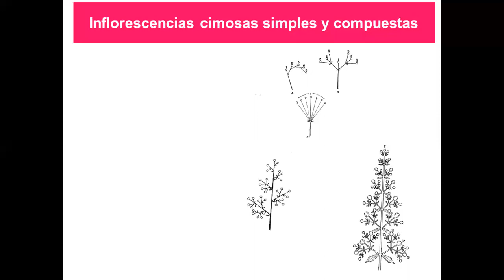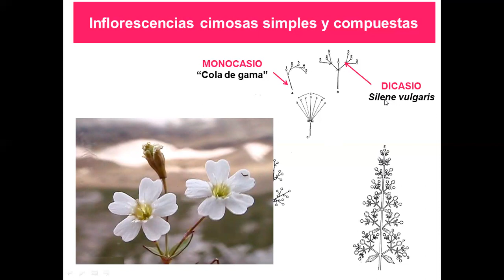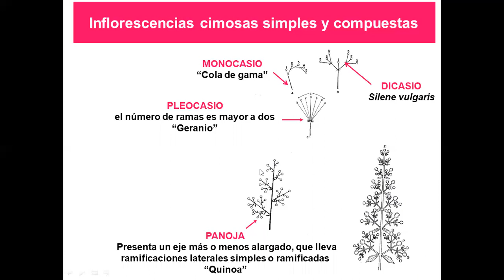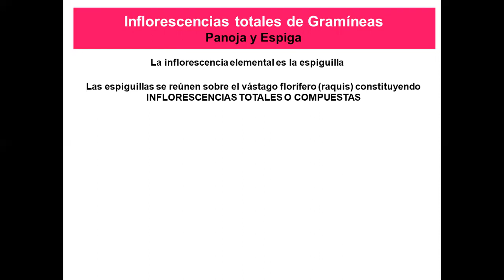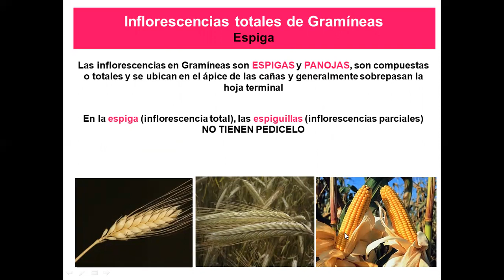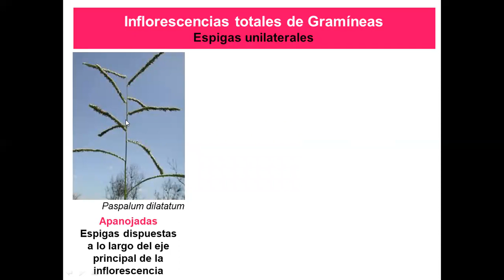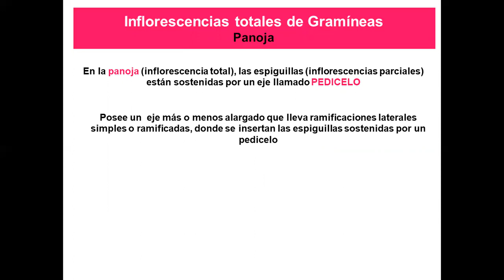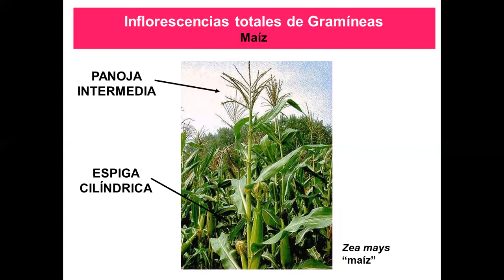Video 2 Inflorescencia